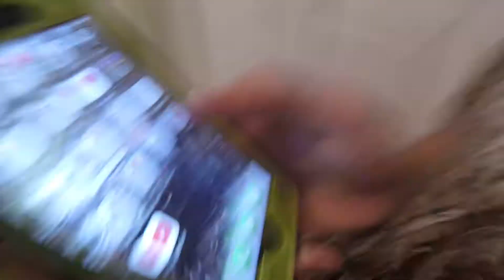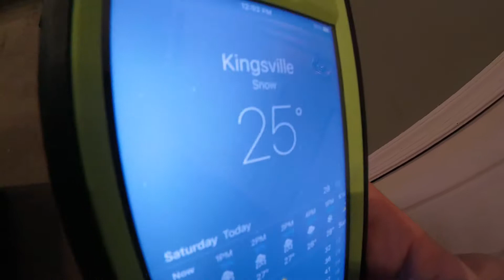Snow Plowinng Part 1 of 2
Madison's YouTube: Madi Boo